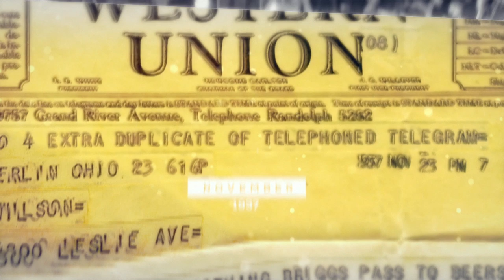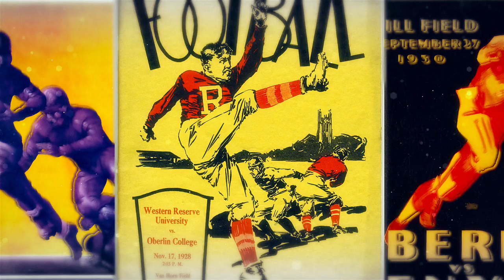125 Years of Oberlin Football